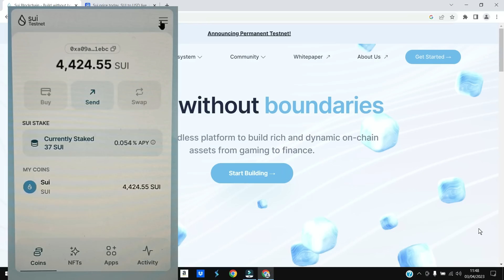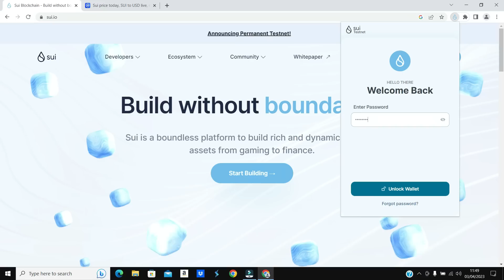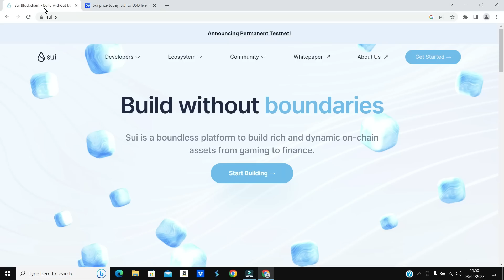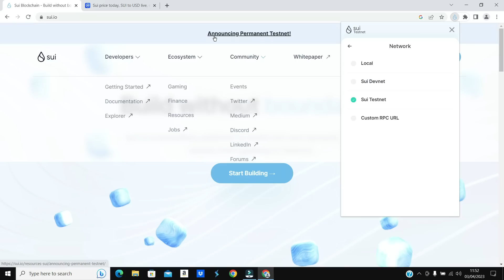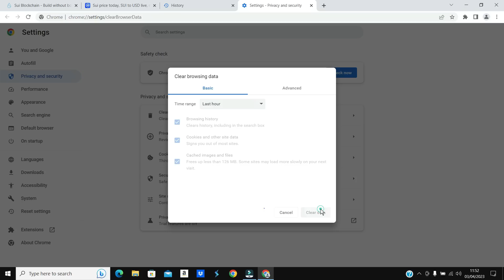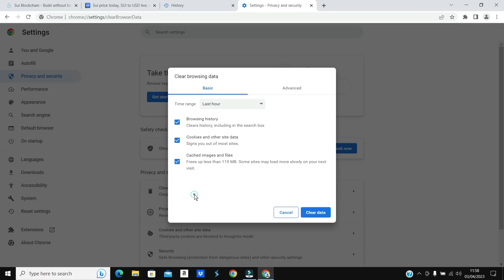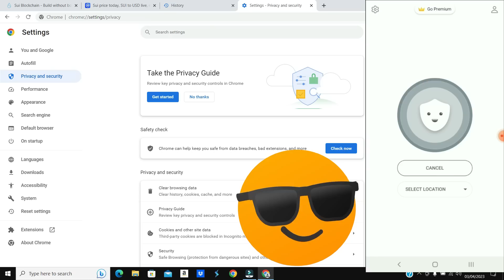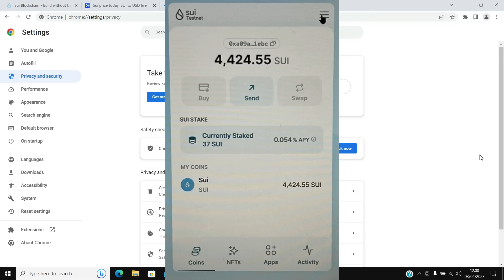Sui Free Crypto Airdrop | Claim $5000 - $10000 Free Sui Token without Investment 💰 Biggest Air Drop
Biggest Crypto Free Airdrop 2023 - Sui Token Free Airdrop - Claim $5000 - $10000 Free Crypto airdrop without any Investment in hindi - Missed Arbitrum Airdrop? Dont miss this Free air drop 2023

How to get free sui tokens on discord
 Get $SUI through Sui Discord

and get verified.

- Go to "testnet-faucet" channel and type:
"!faucet your Sui wallet"
- Wait for their message (5-10 mins) and 1 $SUI testnet token will be added to your wallet.